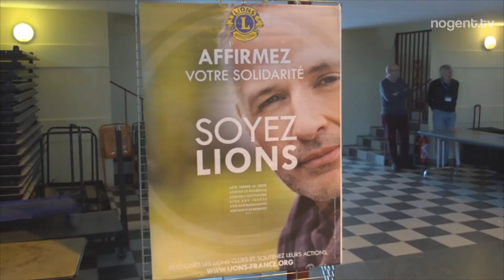Salon des saveurs des terroirs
Le samedi 20 mai les nogentais ont pu découvrir et savourer la gastronomie de nos terroirs. Cet événement organisé par le Lions Club de Liancourt-Nogent a réuni une vingtaine d’exposants de toutes la France.